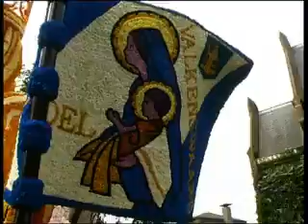Bloemencorso Valkenswaard deel 5 van Maasakkers